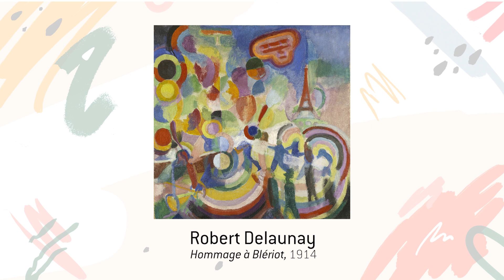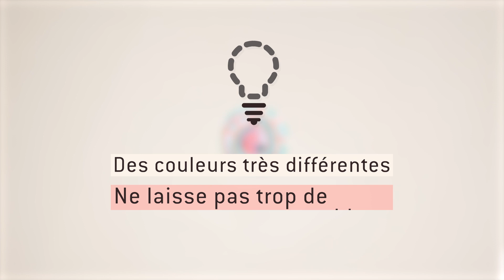L'atelier des enfants... à la maison : Une création à te faire perdre la tête !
Expérimente le mouvement par le graphisme et la couleur et faits bouger tes propres créations ! Tu vas ainsi découvrir l'univers de l'artiste Robert Delaunay. Tu as déjà la tête qui tourne ? Alors c’est parti !